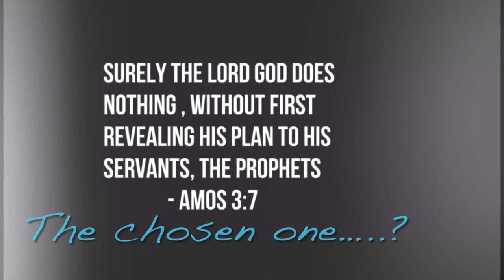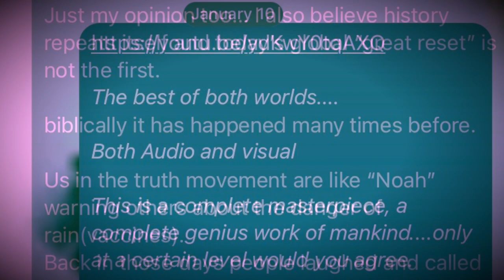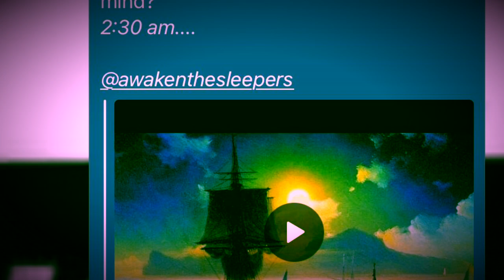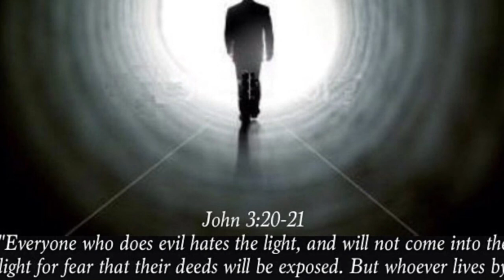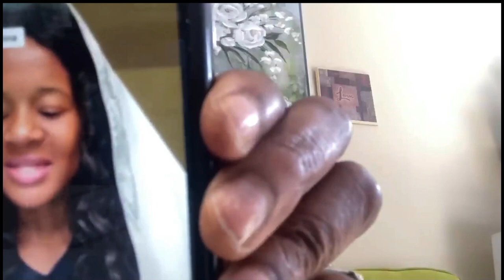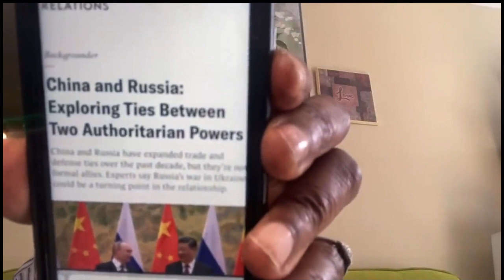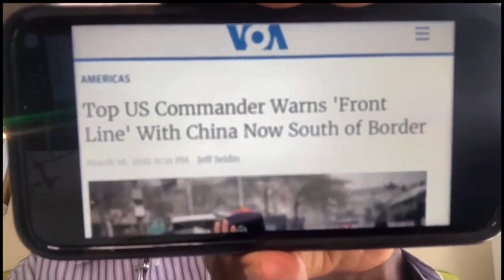Fake UFO invasion in Rapture dream seen in America ⚠️WARNING MESSAGE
In no shape or form do I claim to be a prophet but I have many witnesses of previous messages coming from dreams which later has came true in the past.

 I had another lucid prophetic message dream in 2022. It warns about the rapture when there's an invasion in the lands of America. The invasion comes from China and simultaneously a fake UFO invasion is happening. The fake UFO invasion is a front to control the masses and to explain the disappearances of millons of people. Many people will disappear in a WWW3 scenario where nuclear threat by air and land is inminent and used.
 The over all warning message is that the world is heading to some strange and challenging times. Now more than ever is time to get right with God.

Music credit to FKJ Ylang Ylang

I making such material available for the purpose of criticism, comment, review and news reporting which is the fair use of any copyright material as provided for in Section 107 of the U.S. Copyright Law. The fair use of a copyright work for purposes such as criticism, comment, review and news reporting is not an infringement of copyright.